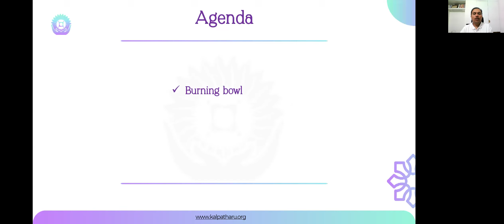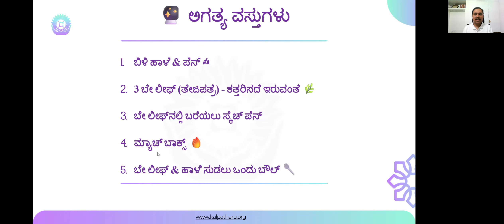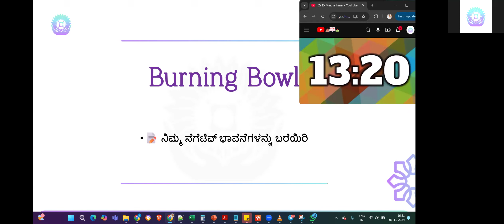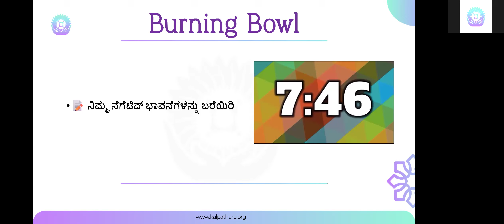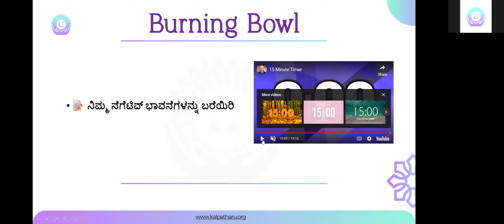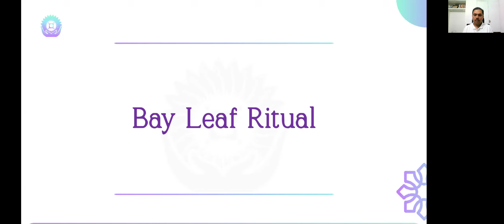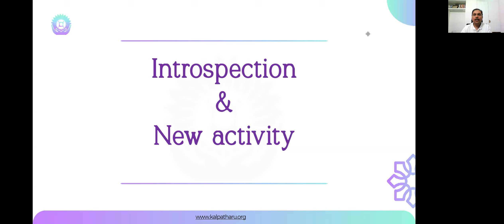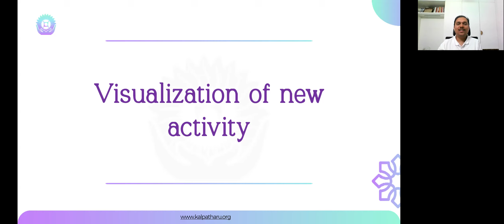ಅಮಾವಾಸ್ಯೆ ಸಂಕಲ್ಪ ಧ್ಯಾನ | ಬೇ ಲೀಫ್ ರಿಚುವಲ್ & ಬರ್ನಿಂಗ್ ಬೌಲ್ | New Moon Meditation in Kannada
ಉಸುಯಿ ರೇಖಿ ಕಲಿಯಲು, ಈಗಲೇ ನಮ್ಮ ಗುಂಪಿಗೆ ಸೇರಿಕೊಳ್ಳಿ, ದಯವಿಟ್ಟು ಈ ಕ್ಲಿಕ್ ಅನ್ನು ಕ್ಲಿಕ್ ಮಾಡಿ

ಅಮಾವಾಸ್ಯೆ ಧ್ಯಾನ
ಬೇ ಲೀಫ್ ರಿಚುವಲ್ ಕನ್ನಡ
ಸಂಕಲ್ಪ ಶಕ್ತಿ ಧ್ಯಾನ
ಕನ್ನಡದಲ್ಲಿ ಧ್ಯಾನ
ಆಧ್ಯಾತ್ಮಿಕ ಬೆಳವಣಿಗೆ